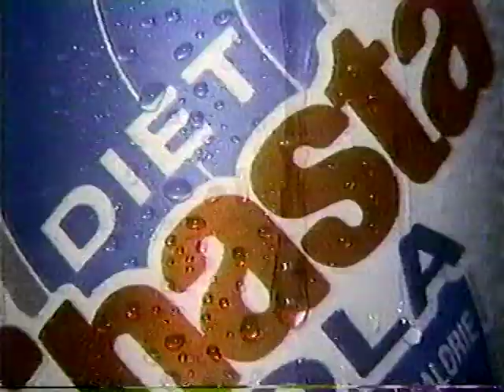1985 Diet Shasta oversexed TV ad "I wanna pop"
Oversexed 1985 Diet Shasta TV ad with guys drooling over a bathing suit clad woman who kicks up her feet for a toe closeup and sucks on a straw - "I wanna pop, I wanna lick my lips" - not too subtle. The BetaGems channel also has "1987 Tony Danza for Diet Rite soda TV commercial," "William Sanderson 1988 Diet A&W Root Beer TV ad," "William Sanderson 1987 Diet A&W Root Beer TV ad," "1990 Elton John & Paula Abdul Diet Coke TV commercial," "Diet Coke London Symphony Orchestra 1986 TV ad," "The Happening Drink 1986 Diet Coke bikini girls TV ad," "Ray Charles auditions 1991 Diet Pepsi ad longform version," and "Ray Charles 1991 Diet Pepsi ad longform version."